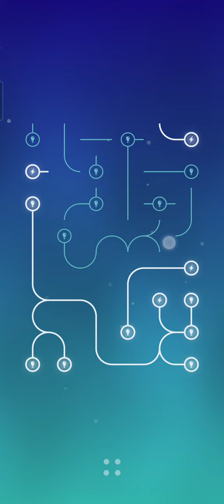∞ Energy | Stage 41